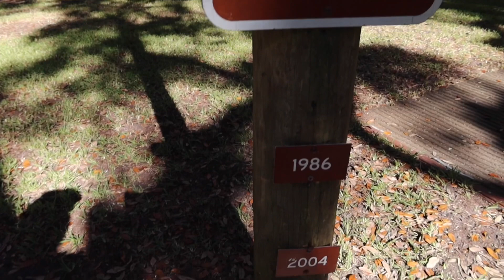Manatee Springs state park Oct, 18-22, 2021